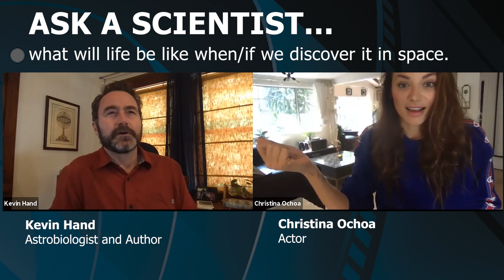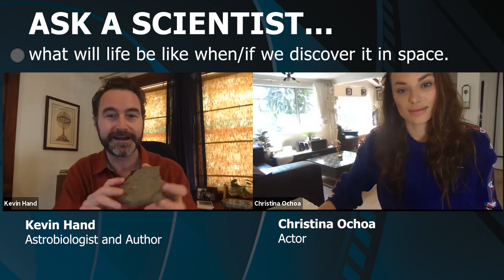ASK A SCIENTIST... what will life be like when/if we discover it in space.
Actor and science communicator Christina Ochoa sits down with Kevin Hand to talk about what life might look like when or if we discover it in space. Kevin is an astrobiologist and planetary scientist. He is also the author of Alien Oceans: The Search for Life in the Depths of Space.